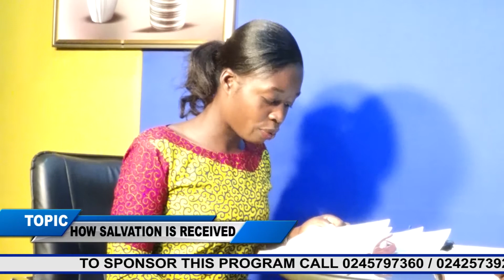AKWANHWEFO MMERE SALVATION 2